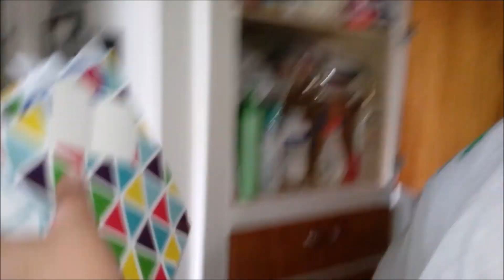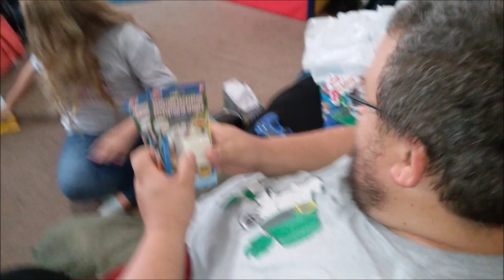1ST EVER | EPIC TREASURE HUNT & PRESENT OPENING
We hope our videos bring happiness to your life.  Being able to share our silly, sometimes crazy, life with you all is a lot of fun.  Thank You to Every Single One Of You!

HAPPY BIRTHDAY DAD! iF YOU Haven't seen All The PRANKS we pulled on Dad earlier today, go check it out.

I love getting stuff in the mail, if you send me something I may show it on one of my videos.